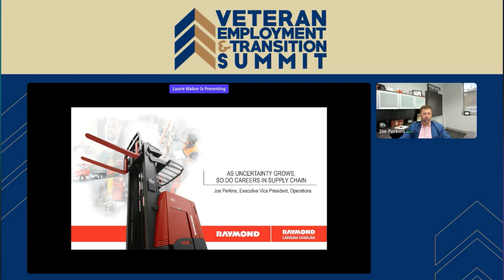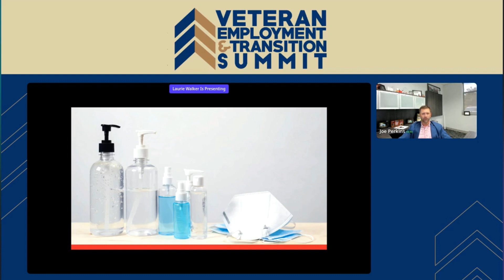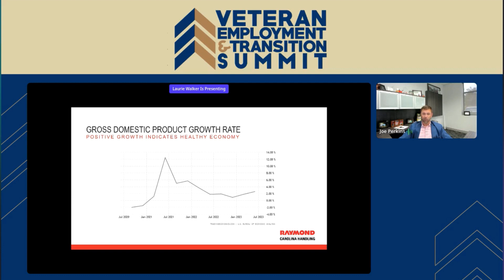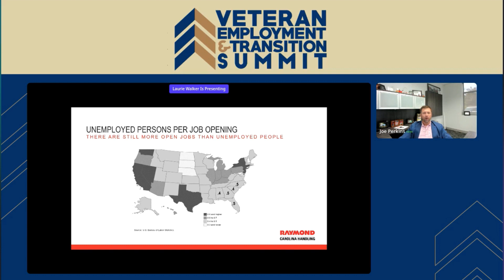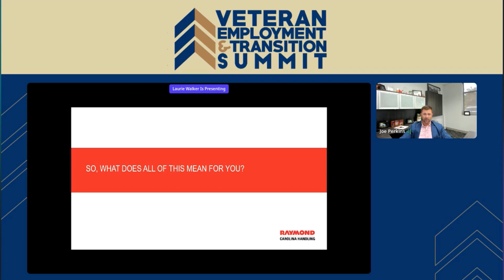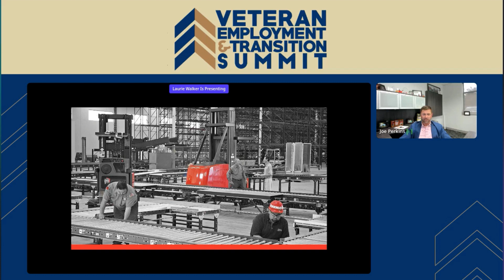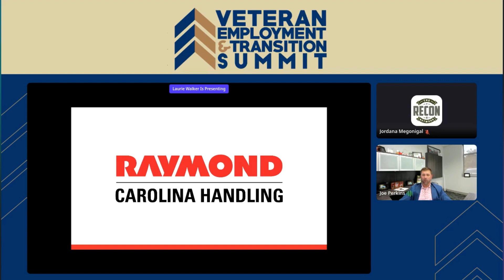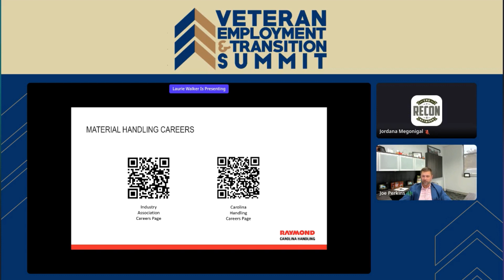As Uncertainty Grows, So Do Careers in Supply Chain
As labor shortages continue and consumer spending continues to drive sales and supply chain growth, companies are having to get creative as they struggle to fill open roles. This is leading to an increase in automation and integrated systems, and an extremely positive outlook for the supply chain industry. Learn more about trends in material handling from Carolina Handling Executive Vice President-Operation Joe Perkins and how the skills learned in the military can make you successful in the industry.